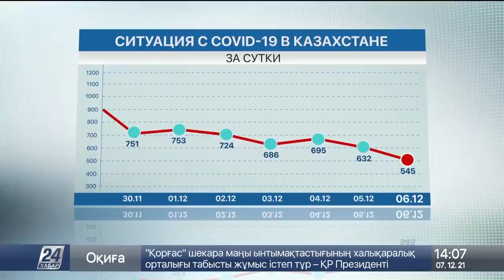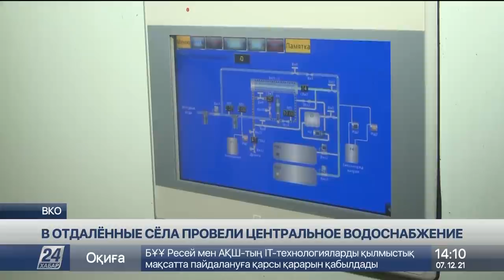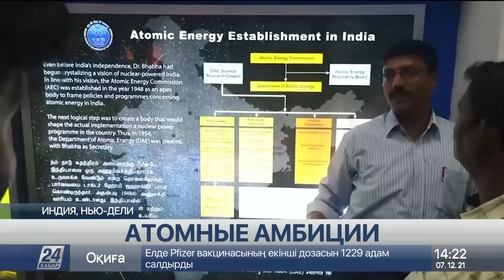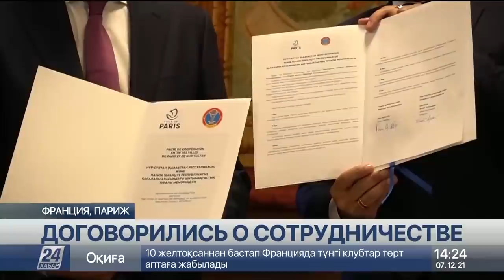Выпуск новостей 14:00 от 07.12.2021